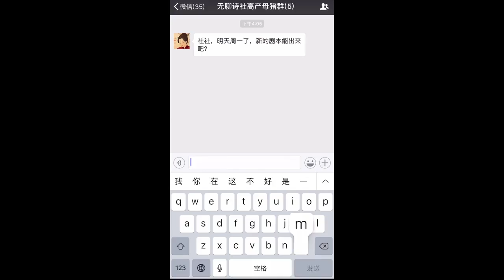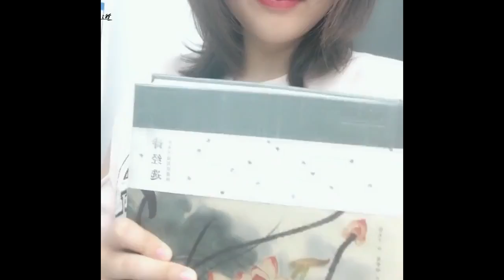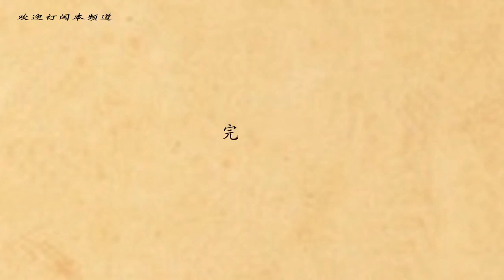原来 我们的动画就是这样拖更的！！！